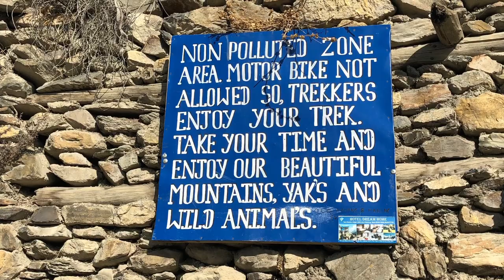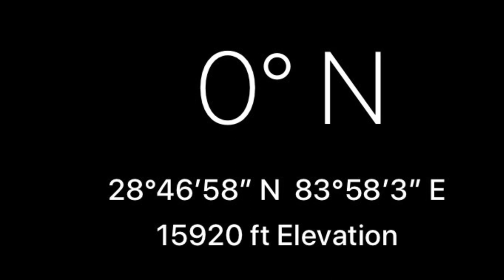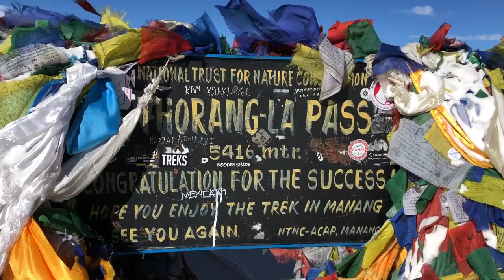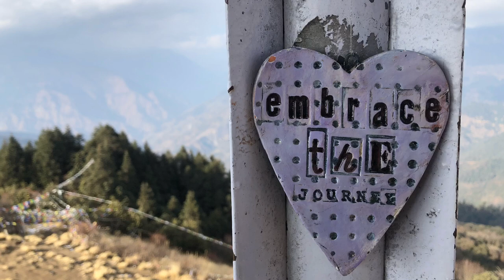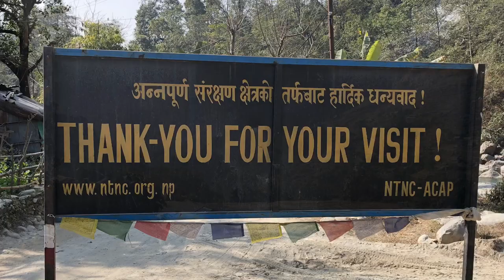Trekking the Annapurna Circuit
11 days in the extraordinary Himalayan mountains. What an adventure!